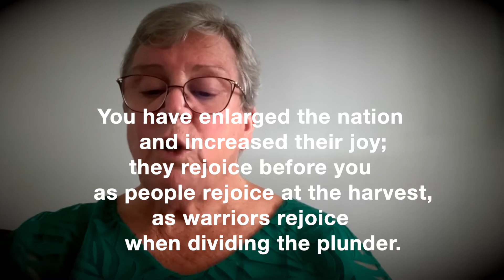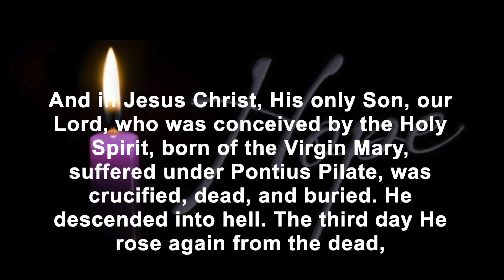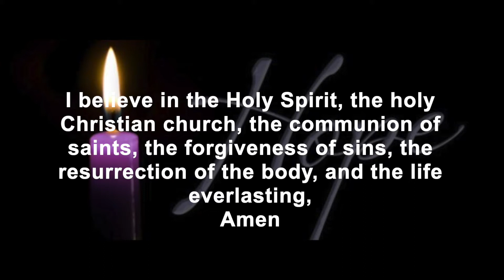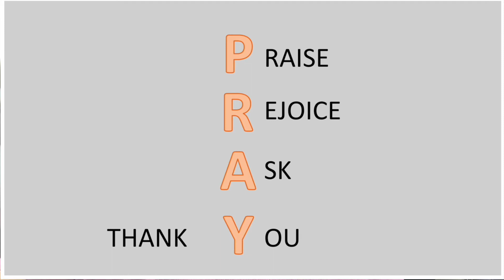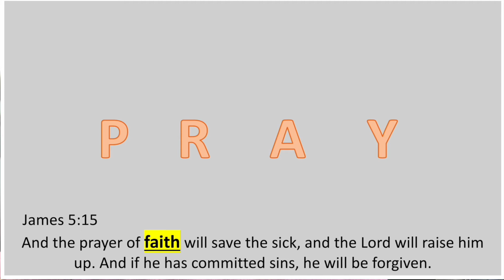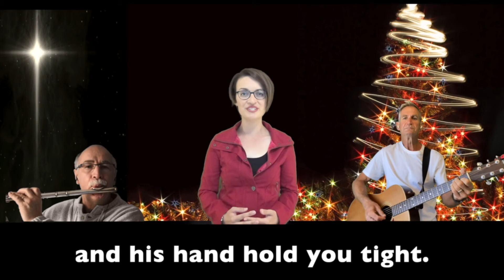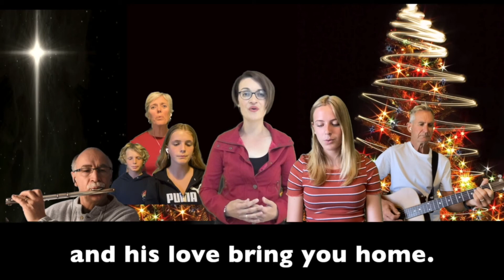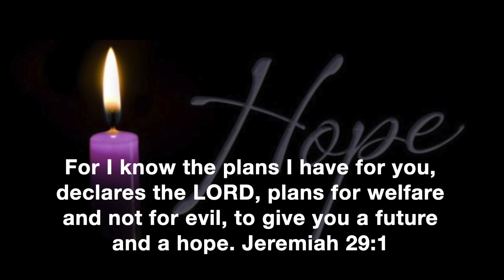Seaford Lutheran Online Worship Service - November 28, 2021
Today is the first Sunday of the church year. Advent has arrived. The first Advent candle of Hope will be lit in churches around the globe.

And what wonderful Hope the pending birth of the Christ Child brings to a pretty hopeless world.

Peter Twinn brings us a very entertaining children's (and big children) message on prayer.